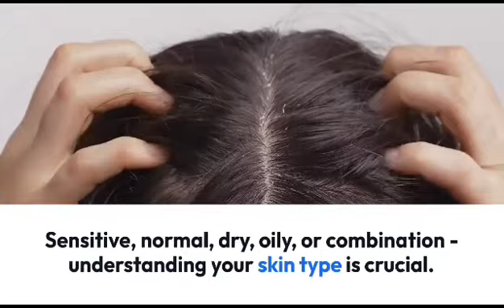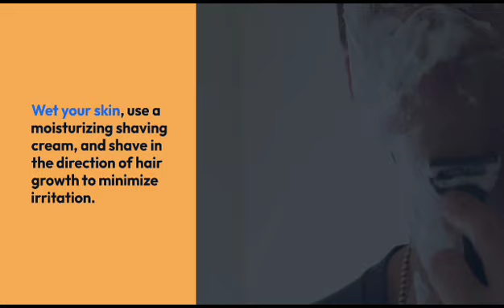The Secrets to Perfect Men's Skin: Expert Tips for mens skin care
In this highly informative and insightful video, we present the "Ultimate Guide to Men's Skin Care: Expert Tips for Grooming Success." Whether you're a guy looking to improve your skin health or someone seeking to understand the importance of skincare for men, this comprehensive guide has got you covered!

Discover practical techniques, expert advice, and step-by-step routines tailored specifically to address male skin concerns. From cleansing routines and exfoliation tips to choosing the right products based on your skin type, our experienced panel of skincare specialists will walk you through every aspect of effective men's skincare.

Learn about the significance of a daily skincare regimen and how it contributes to a youthful and radiant appearance. We'll delve into the most common skin issues faced by men, including razor burns, ingrown hairs, acne, and dryness, offering valuable solutions to combat them.

Our engaging visuals and clear explanations make this ultimate guide accessible to skincare beginners and expert grooming enthusiasts alike. Stay ahead of the game by staying informed about the latest innovations in the men's skincare industry. Unveil the secret to maintaining healthy, nourished skin with ease.

Witness real-life results as we showcase success stories and transformation journeys of men who incorporated these expert skincare tips into their daily routines. Don't miss out on your chance to achieve the confidence and glow that comes from having well-cared-for skin that defies age and external stressors.

With our "Ultimate Guide to Men's Skin Care," you can say goodbye to dull, tired-looking skin and embrace a complexion that truly reflects your vibrant personality. Don't wait any longer; start your journey towards healthier, more radiant skin today!